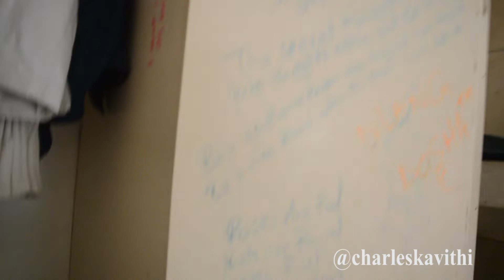hakuniambia poa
Some of my uploads are just for fun and to make you laugh. A laugh a day can chuckle the stress away. NO PUN INTENDED.

SMASH OR PASS VIDEO ON THE BVOS CHANNEL

 facebook video (REACTING TO NAIBOI USIPIME MWANAUME | OTONGOLO TIME)

tess: @renoir_tess

marrione: @reonneclara

Charity: @charity_derrick

Nairobi, Kenya.